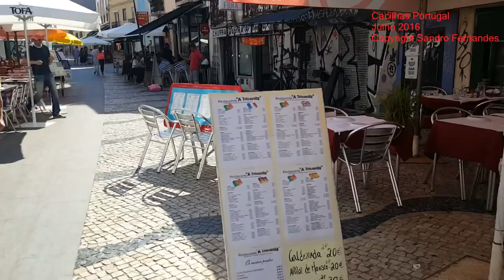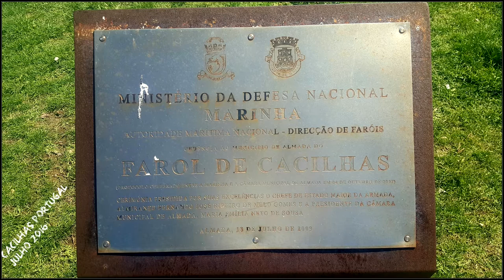Cacilhas -Portugal - conhecida por seus restaurantes de peixes e frutos do mar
Imagens captadas pelo meu telemóvel Samsung Galaxy S6
Cacilhas foi uma freguesia portuguesa do concelho de Almada, está  localizada na margem sul, conhecida por seus restaurantes de peixes e frutos do mar.
Património:
Igreja de Nossa Senhora do Bom Sucesso
Fábrica romana de salga de Cacilhas
Estação arqueológica da Quinta do Almaraz ou Quinta do Almaraz